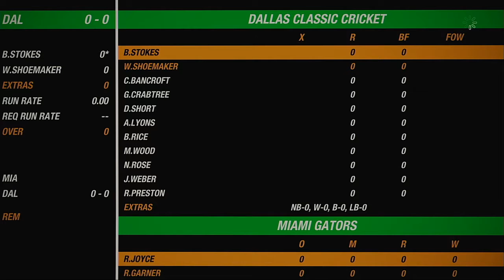NACO Spring 2020 Season Round 27 Miami Gators VS Dallas Classic Cricket